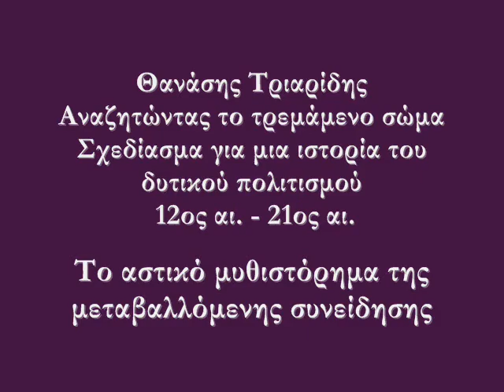Το αστικό μυθιστόρημα της μεταβαλλόμενης συνείδησης.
Θανάσης Τριαρίδης

Αναζητώντας το τρεμάμενο σώμα
Σχεδίασμα για μια ιστορία του δυτικού πολιτισμού
από τον 12ο  μέχρι τον 21ο αιώνα

Τέσσερις κύκλοι 24 συνολικά σεμιναρίων

Θεσσαλονίκη, Νοέμβριος 2010 - Μάιος 2011

το παρόν βίντεο είναι ο αποχαιρετισμός του 16ου σεμιναρίου, όπως αυτό προβλήθηκε στις 16/03/2011